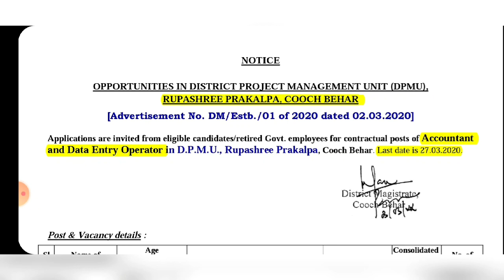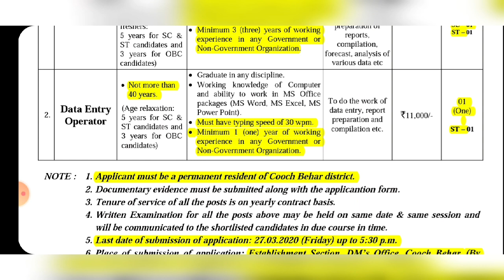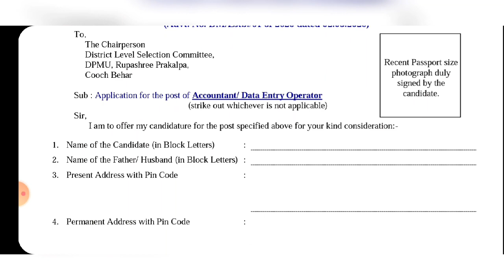Accounts and DataEntry operator at CoochBehar DM office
West Bengal govt is going to Recruit for the post of data entry operator and accounts.